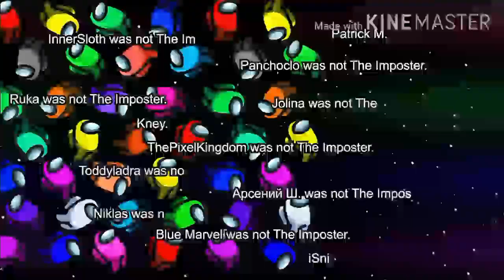AMONG US, but playing with 100😱 Players || AMONG US Gameplay || MNU GAMING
Welcome to MNU GAMING CHANNEL💜😉💜
we are sharing a extra-ordinary moment of AMONG US. It is very very surprising playing AMONG US with 100 playerss.

Extraordinary Times Call For Extraordinary Measures 🚀

Be happy with our videos👌